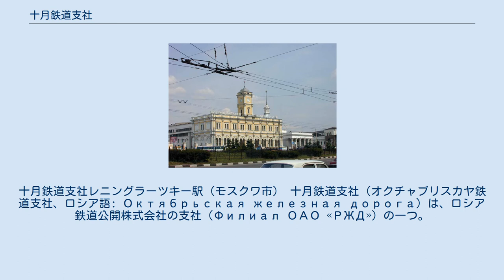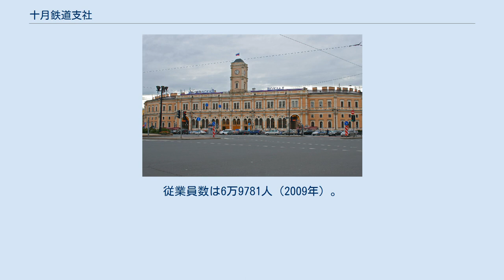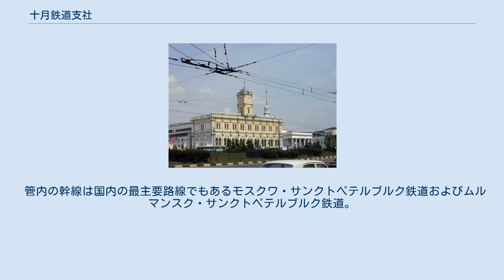十月鉄道支社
十月鉄道支社レニングラーツキー駅（モスクワ市） 十月鉄道支社（オクチャブリスカヤ鉄道支社、ロシア語: Октябрьская железная дорога）は、ロシア鉄道公開株式会社の支社（Филиал ОАО «РЖД»）の一つ。
ヴォログダ州、モスクワ州、トヴェリ州、プスコフ州、ノヴゴロド州、レニングラード州、ムルマンスク州、カレリア共和国、モスクワ連邦市およびサンクトペテルブルク連邦市間（ヤロスラヴリ州経由）のロシア鉄道線を管轄する。
 ロシア帝国運輸通信省ニコラエフ鉄道局を前身とし、1918年に私鉄のモスクワ─ヴィンダヴォ─ルイビンスク鉄道（Московско-Виндаво-Рыбинская железная дорога）などをあわせて国有化し、ロシア・ソビエト連邦社会主義共和国運輸通信人民委員会ニコラエフ鉄道局に改組。
十月革命にちなみ1923年、十月鉄道局に改称した。
 ソ連運輸通信省時代の1961年、カリーニン鉄道局を統合。
1966年にはЧС2形機関車による時速200キロの速度記録を達成し、同年レーニン勲章を受章した。
 のちロシア連邦運輸通信省十月鉄道局を経て、2003年のロシア鉄道公開株式会社発足にともない同社の十月鉄道支社に改組承継された。
 ロシア北西部の鉄道輸送を所管し、所管地域の広さはムルマンスクからモスクワにいたる南北2000キロにおよび、そのうち900キロは北極圏内である。
管内における輸送シェアは貨物の75％、旅客の40％を占める。
従業員数は6万9781人（2009年）。
 管内の幹線は国内の最主要路線でもあるモスクワ・サンクトペテルブルク鉄道およびムルマンスク・サンクトペテルブルク鉄道。
1984年には最高時速200キロのЭР200形高速急行電車が初めて投入され、2009年まで運用されたほか、同年には独シーメンス社製の新形高速電車「アレグロ」が運行を開始した。
 管内の6支店は2010年の地方組織改正にともない廃止され、以下の6地域部が2011年1月1日に発足した。